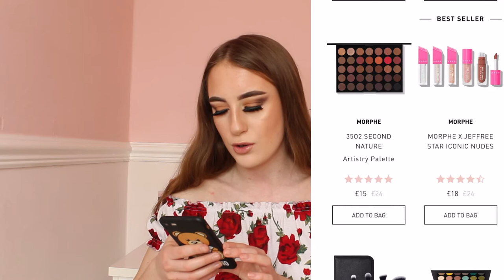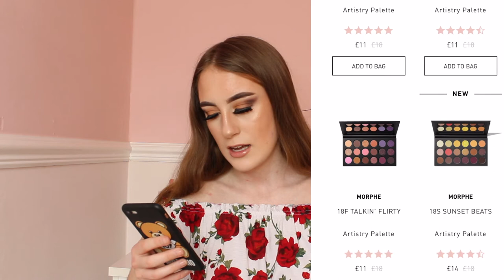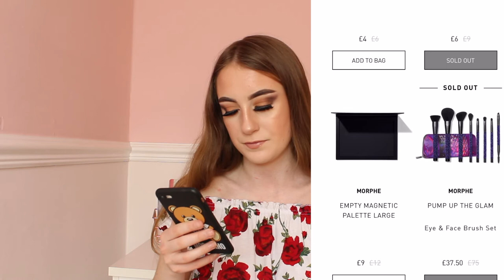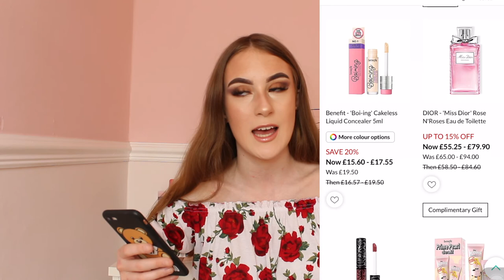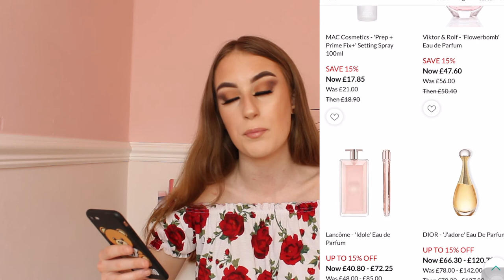The best makeup sales of 2020 (You can't miss out!)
The best online beauty deals (You can't miss out!)